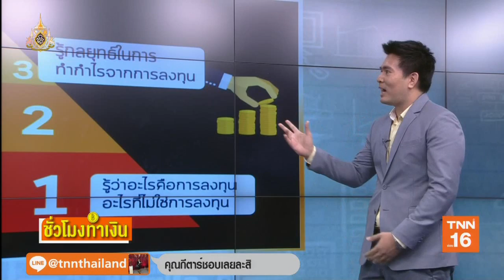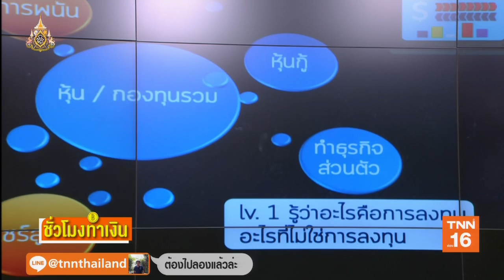3 เรื่องต้องรู้ ก่อนโลภลงทุน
3 เรื่องต้องรู้ ก่อนโลภลงทุน l รายการชั่วโมงทำเงิน l 17/05/62

พูดคุยกับคุณ ธนกร คุ้มรำไพ CMT ,CFTe วิทยากรจาก Stock2morrow